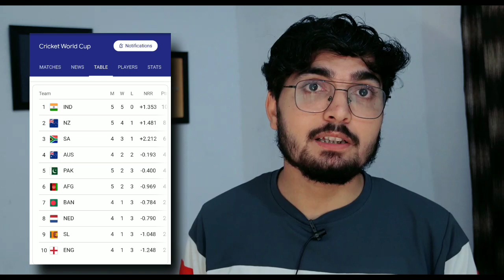🔴WC BREAKING: Irfan Pathan Dance With Rashid Khan 🤩 Afg beat Pakistan in WC 2023